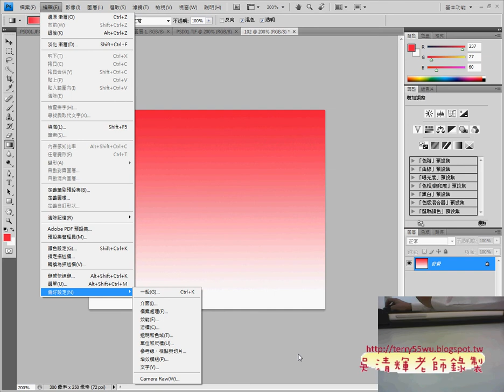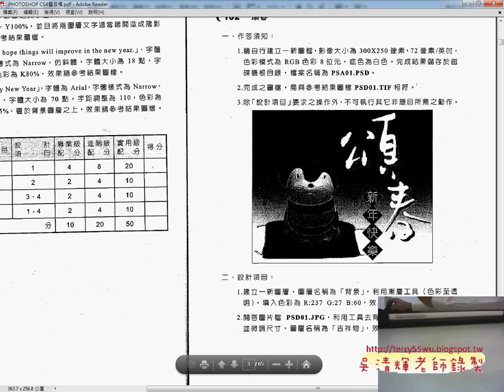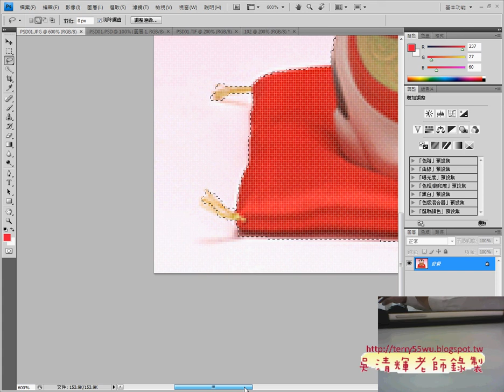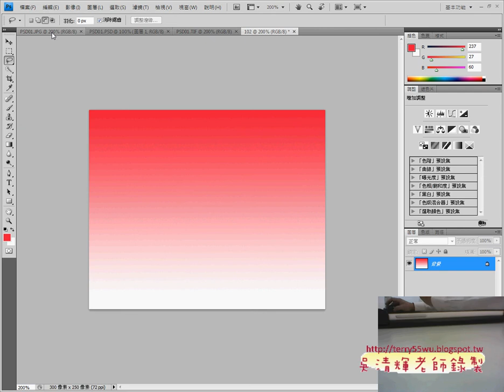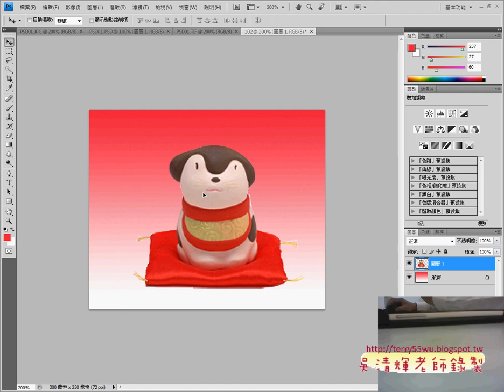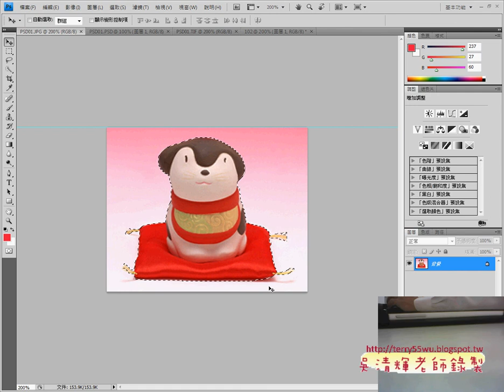10202 去背快速選取與套索與移動影像